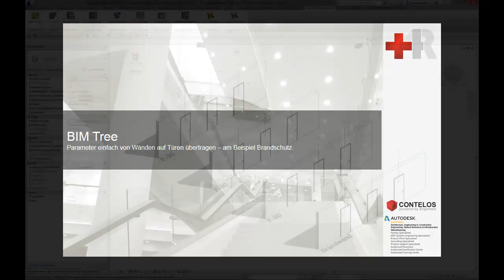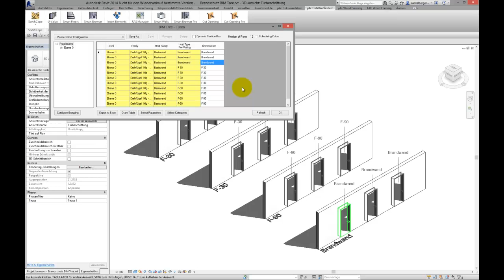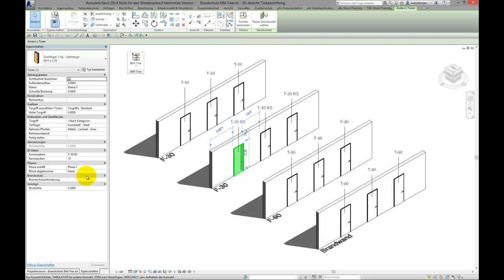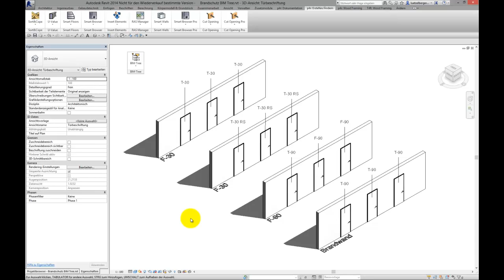BIM Tree Manager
Beispiel: schnelles herausfiltern aller Türen, die in Wänden mit ausgefüllten Brandschutzanforderungen eingeplant sind / die Feuerwiderstandswerte von der Wand in die Tür kopieren / tabellarisches Bearbeiten und Ändern dieser Werte...